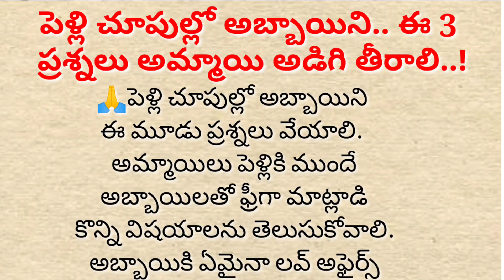పెళ్లి చూపుల్లో అబ్బాయిని..ఈ 3 ప్రశ్నలు అమ్మాయి అడిగి తీరాలి..!ధర్మ సందేహాలు.?నిత్య జీవితంలో సత్యాలు